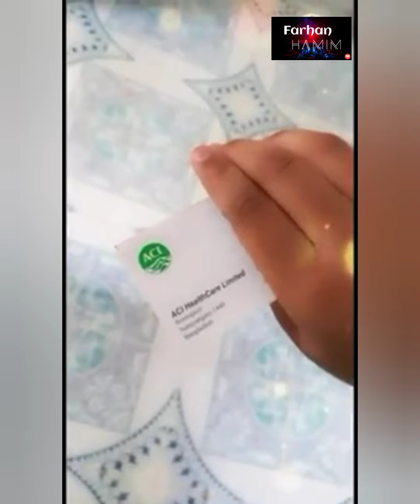Dada kano dilen pressure? [18 December 2020]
our short Film's release date- 29/03/2021 on YouTube.

👉👉script written by:Hamim 👈👈
👉👉directed by:Tasin 👈👈
●Rec by TASIN
actor1:Hamim
actor 2:Hamim
actor 3:Hamim
actor 4:Hamim
actor 5:Hamim
👍special thanks to Tasin vaia 👍

_____________ Farhan Hamim ____________